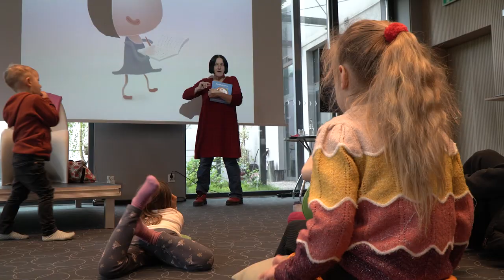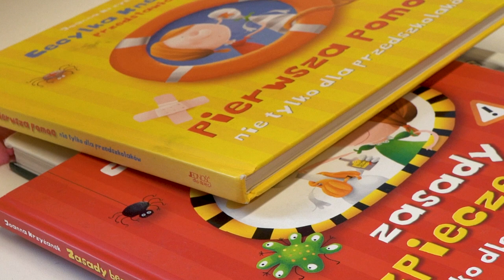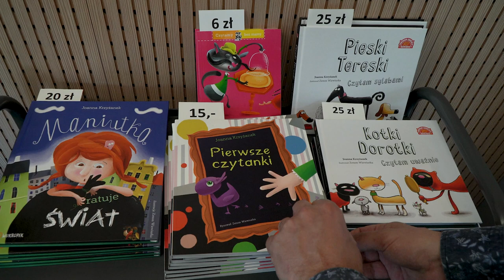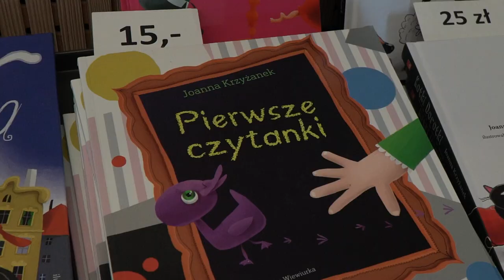Autorka książek dla dzieci - Joanna Krzyżanek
Dzieci lubią czytać i same potrafią odnajdywać i spostrzegać to co my dorośli często przegapiamy. Trzeba tylko od najmłodszych lat dawać im przykład przez wspólne odkrywanie książek - mówi o swoich czytelnikach autorka książek dla dzieci Joanna Krzyżanek.